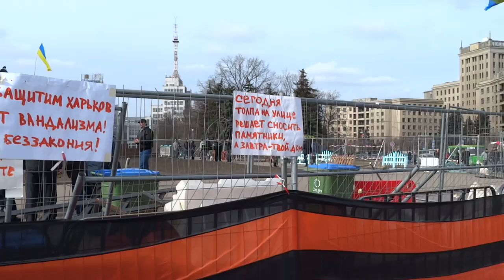Антимайдан в Харькове 23.02.14., защита памятника Ленину от сноса, пл. Свободы (видео 1.1).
На площади Свободы в Харькове собирается митинг, Антимайдан, против сноса памятника Ленину, 23.02.14.